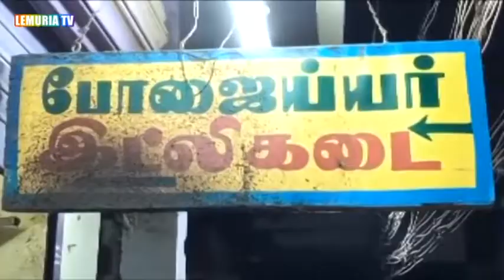The Dindigul stories EP 27 Dindigul Pootu PART 3 | Lemuria TV | VJ Rajkumar | Lemurian Guru | Tamil